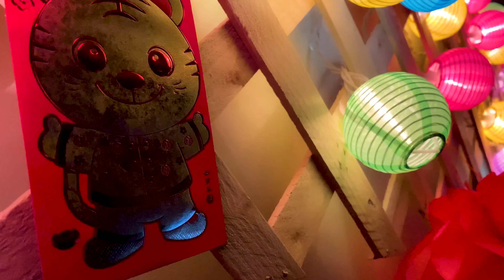Ngày Xuân Thăm Nhau - Hana Nguyễn | Nhạc Xuân 2022 Hay Nhất (MV HD)